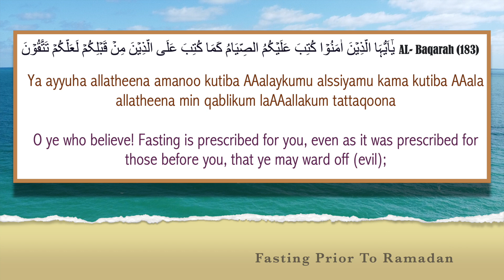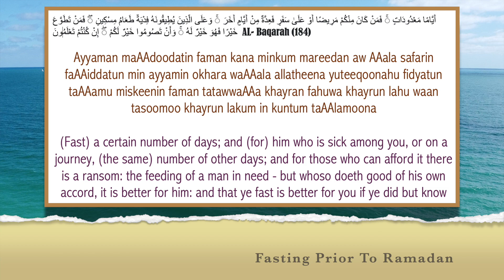[RAMADAN] Fasting Prior to Ramadan | Part 2 | Lecture By Nouman Ali Khan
Lecture By: Nouman Ali Khan

Future plan:
** I want to make a lesson plan to help you memorize and understand Al-Quran little by little each day.

This is a new channel. The purpose of this channel is to help you to turn back to allah and help you to practice islam in your everyday life. The videos and posts will be uploaded in the purpose of increasing your knowledge about islam. Please SUBSCRIBE to this channel to support me to bring you more videos that will help you to increase your knowledge about Islam, help you to work on your Deen and also help you to increase your Imaan.

MAY ALLAH REWARDS ALL OF YOU.